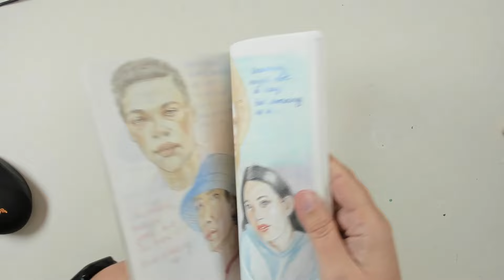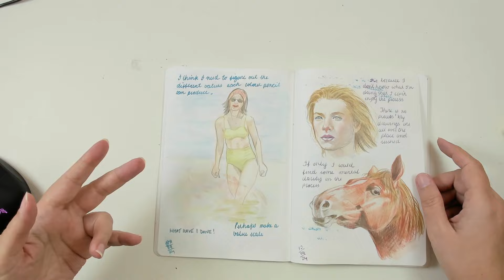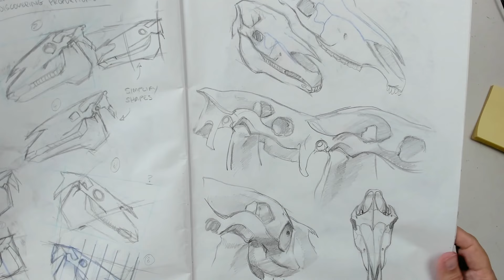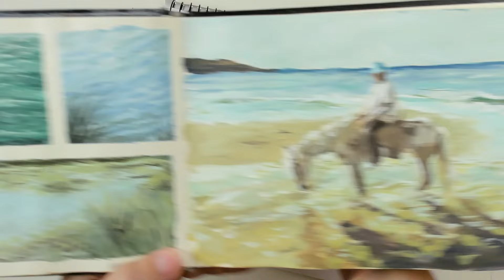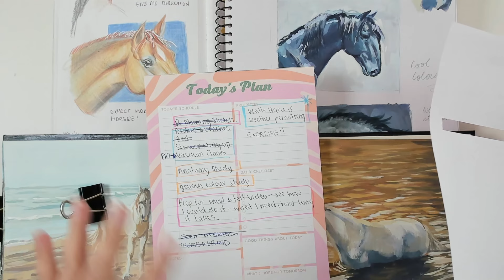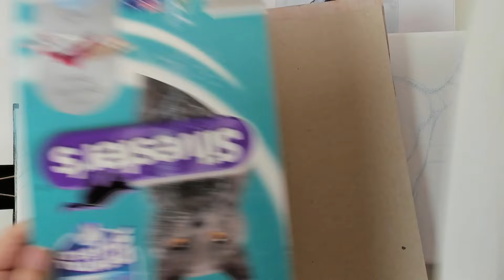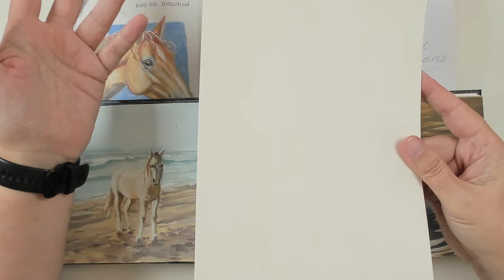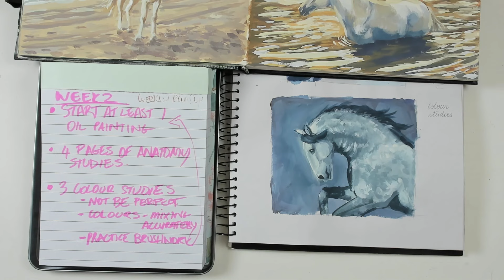Weekly Art Roundup #1 | The Journey Continues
A video series where I will do a weekly (ish) review on the art journey so far, talking about what I am working on and the challenges along the way.

00:00 - Intro
00:08 - Sketchbook head drawings - a look back
00:48 - Frustration with drawing setbacks
01:22 - A realization I had been putting off about my work
01:55 - What I was thinking - Diary entries
02:54 - About not enjoying the process
03:18 - Searching for a process that doesn't exist
03:50 - Realizing that some things have to go
04:44 - Figuring out a path for art
05:13 - Did not meet expectations - a colour study
05:54 - Other previous explorations in this sketchbook
06:07 - The scrapbook horses
08:53 - The other horse colour studies
10:35 - A few gouache landscape paintings
12:17 - A breakthrough painting
12:24 - Back to having a tough time painting
13:11 - How I feel about taking a direction for the future of my art
13:35 - Getting excited about artistic growth
13:58 - Tackling overwhelm & old patterns
14:42 - One fix doesn't fit all
16:22 - Social Media
16:44 - Art goals for the future
20:39 - Declaration of Action